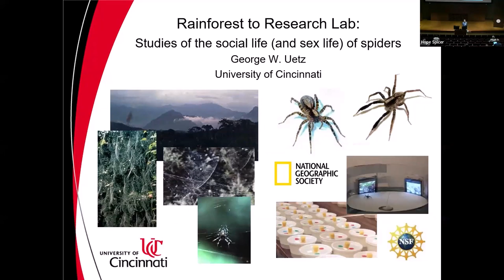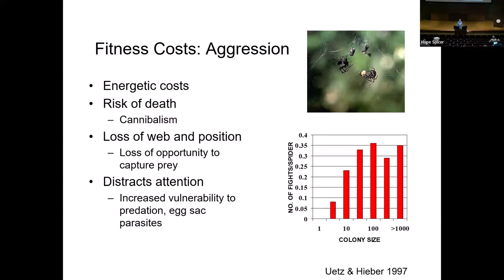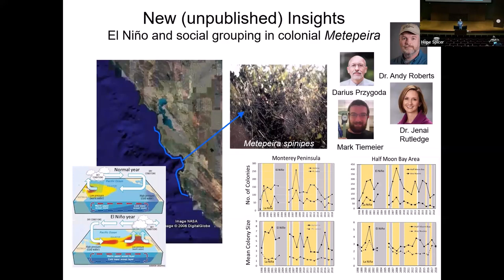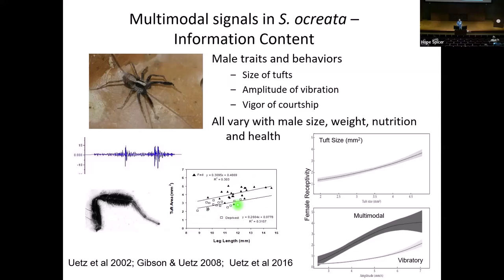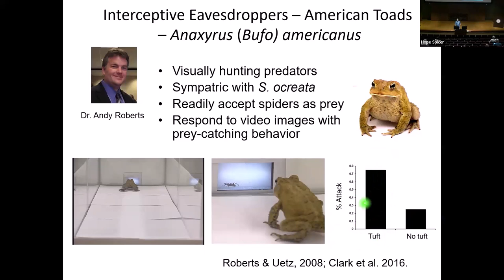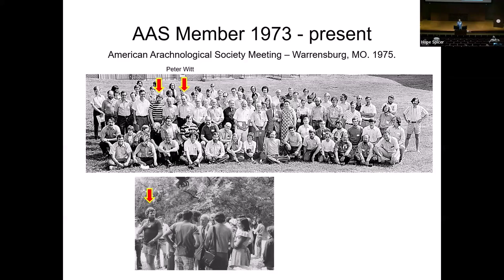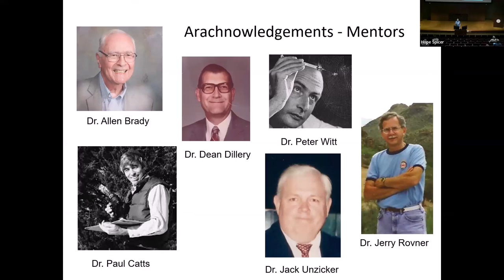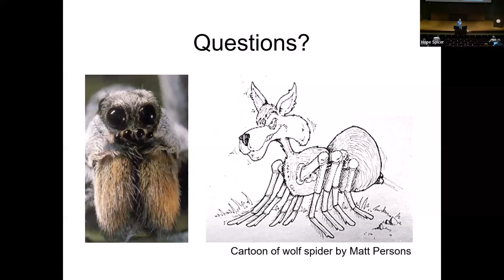Rainforest to research lab: studies of the social life (and sex life) of spiders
Keynote talk by George Uetz at AAS 2023 Day 3.